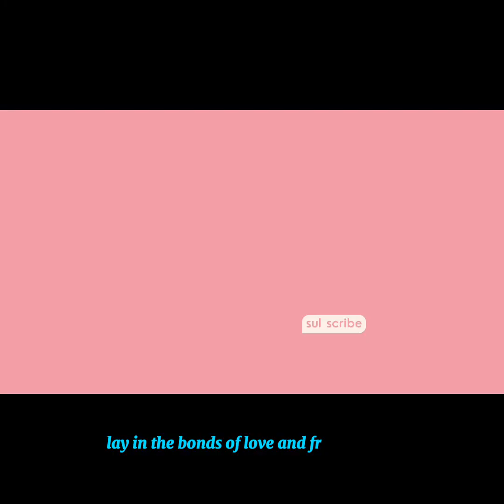HE has COUNTLESS WIVES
an African folktale story of a man who had almost all the women in the village as his wives. an african folklore story for hope, courage, and determination. I hope you enjoy it.